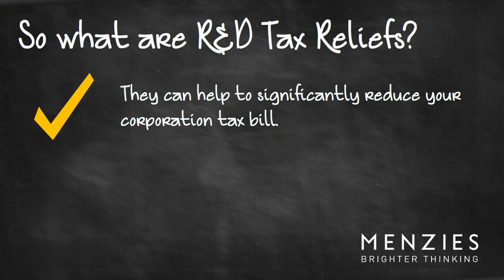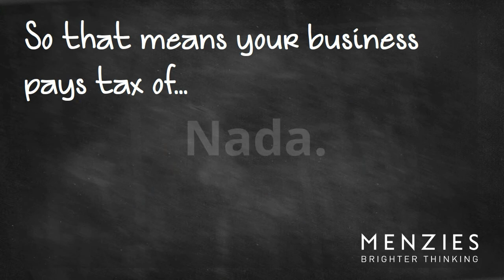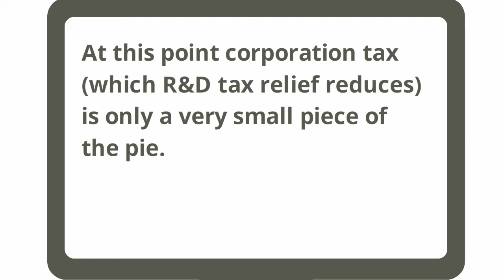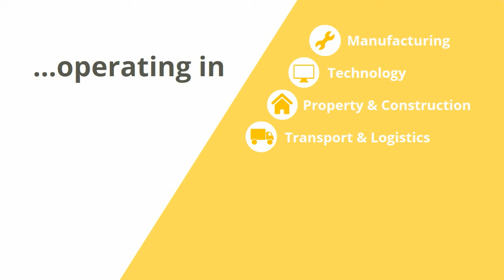What is R&D? - An introduction to research and development tax reliefs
The definition of R&D is much broader than many businesses imagine. This video introduces the value, opportunity of R&D tax reliefs to SME businesses and how Menzies have supported our clients in a variety of sectors, including manufacturing, technology, logistics and property & construction make successful claims from HMRC.